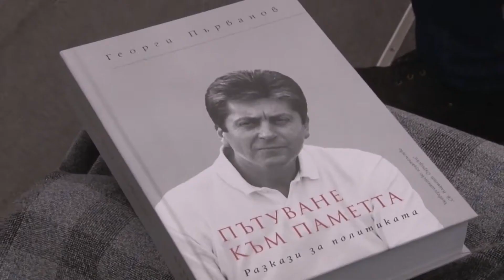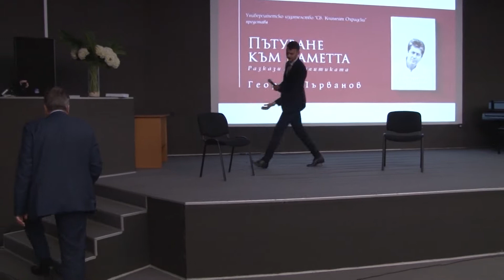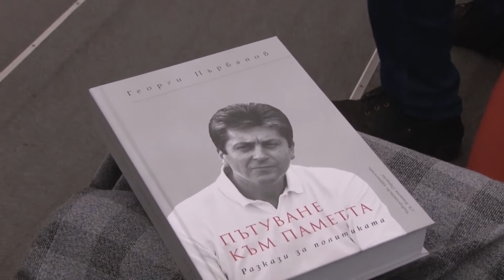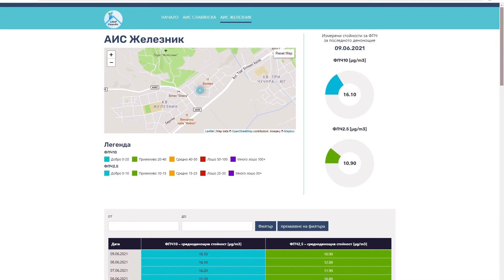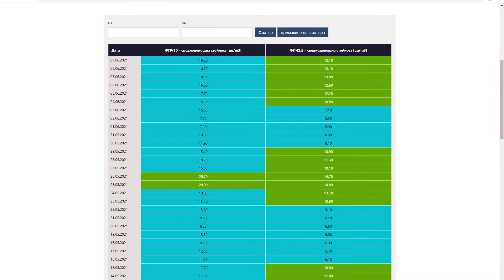10 06 2021 NEWS